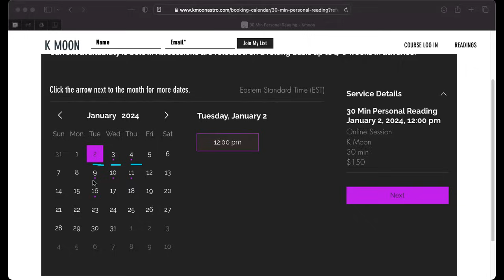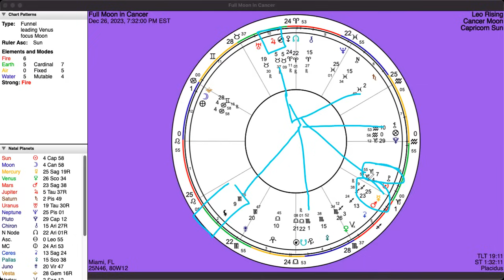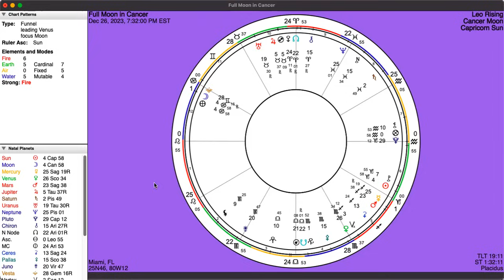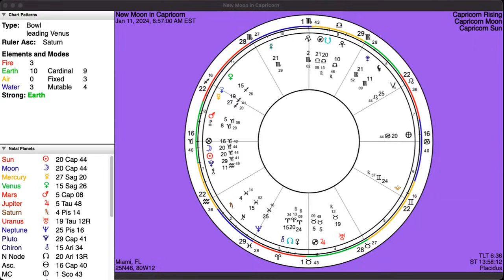Cancer Full Moon: A time for reflection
HOW TO GET A PERSONAL READING:
to book a Personal or Relationship reading.
* Readings are released on a rolling basis up to 4-6 weeks from today.
* Couples readings are for 2 adults attending together for 90 minutes.
* If available times do not work for your schedule, book and request a recording with answers to your questions.

WHAT YOU NEED TO GET A READING:
* Birth times NOT required; it is helpful if you have it.